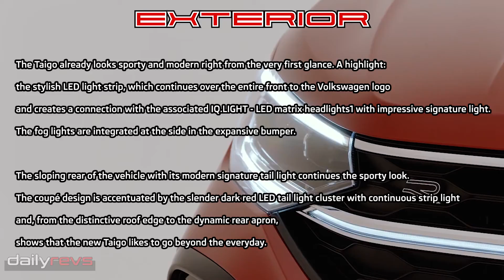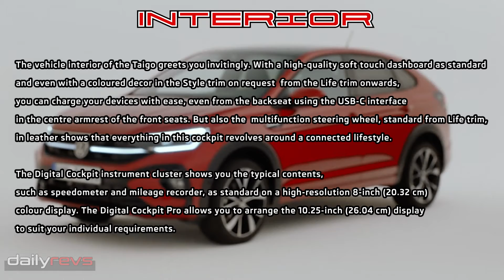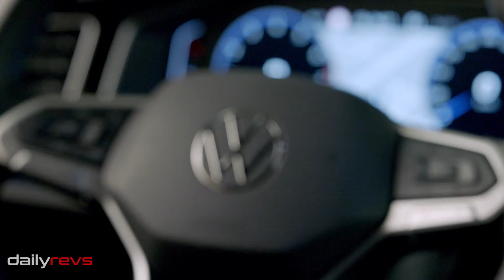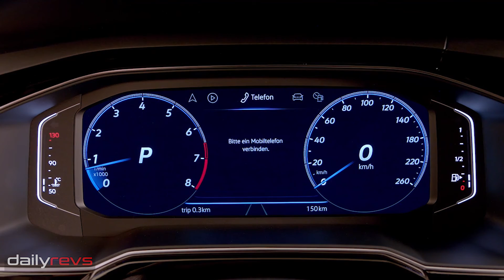2022 Volkswagen Taigo R-Line | First Look !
2022 Volkswagen Taigo R-Line

The stage is set for a new body shape from the Volkswagen brand: With the new compact crossover Taigo, Volkswagen is launching an SUV coupé on the European market for the first time. The front-wheel drive Taigo is a real crowd-pleaser with its trendy crossover body style, raised seating positions, pioneering connectivity and unrestricted suitability for everyday use.